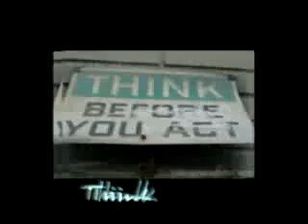Think About Advertising